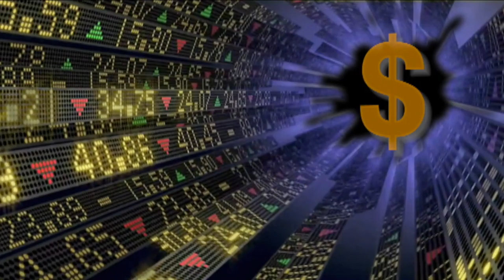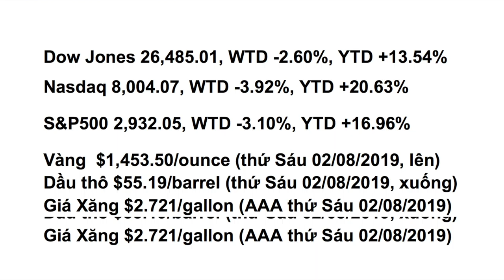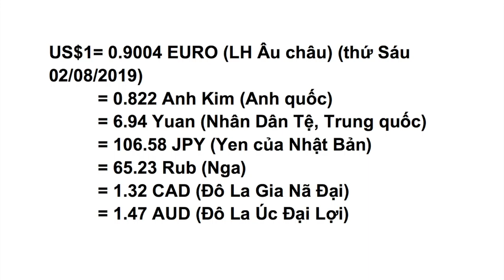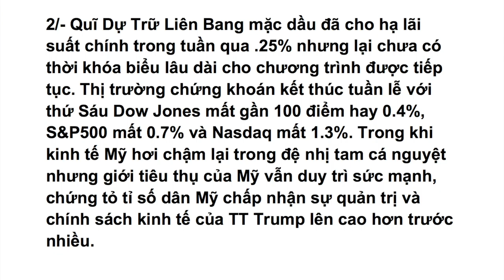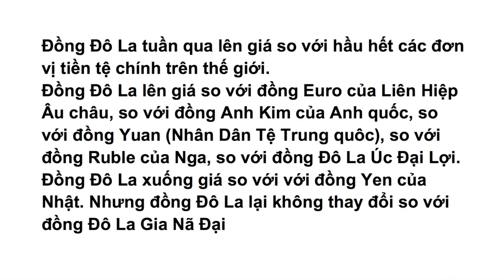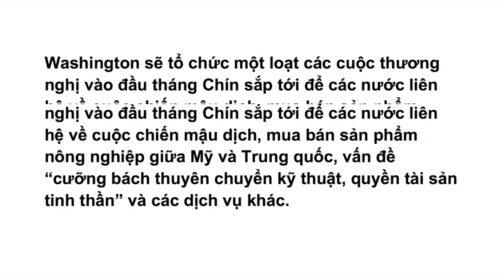VATV | Tổng Kết Kinh Tế và Tài Chánh Tuần Qua